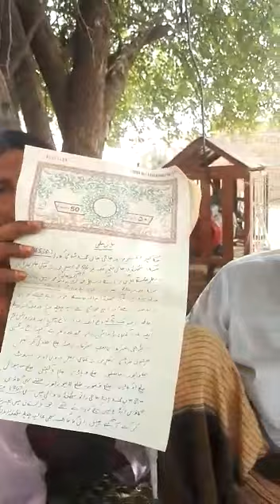khawja Sera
Video from Naina Khan